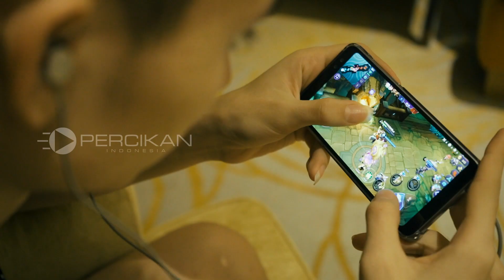Puisi tentang Aku, Darren (Story)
Impian dengan perjuangan penting untuk mewujudkan impian, latar belakang dan cerita seseorang, bisa menjadi inspiration.
PI (Percikan Indonesia) disini mencoba untuk melukiskan latar belakan dan perjuang dari 5 cowok yang tergabung dalam Percikan Indonesia.
Akan menjadi tontonan yang bisa menginspirasi buat semua orang, cerita dan latar belakang kehidupan keluarga dan harapan yang sesungguhnya.
Disuguhkan lewat cerita ber puisi dan gambar yang menarik untuk di tonton...
Cerita berdasarkan dari true story